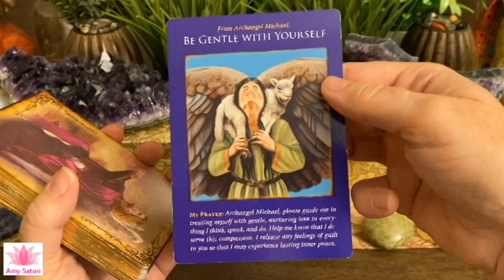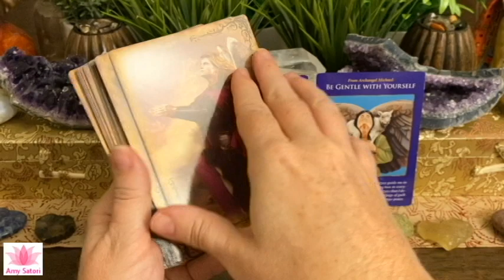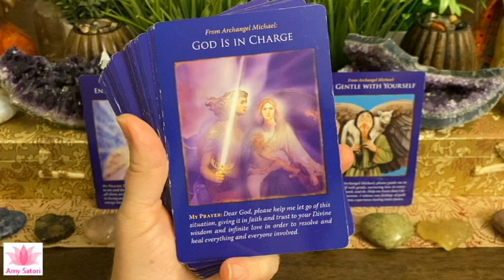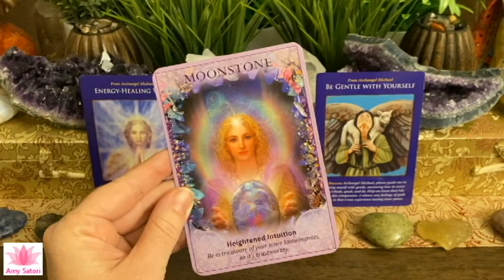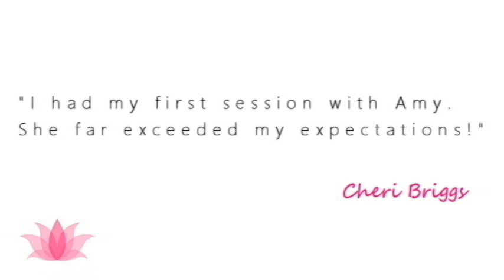😇 Align with Your Divine Life Purpose | Daily Guidance